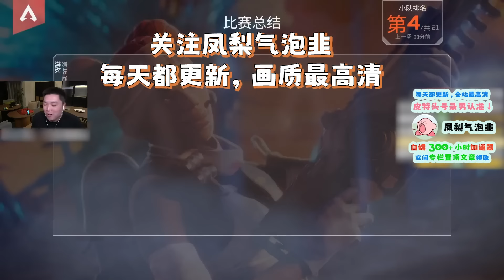【Apex DF_皮特】官方實體惡靈傳家寶開箱，這擺在家裡太帥了吧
每天都會更新皮特的實況精彩片段，高清畫質哦~朋友們點個訂閱~

皮特（ID:DF_pite）是Apex英雄的職業選手，現時在DF俱樂部，曾攜手百弟，三明治榮獲多次國內外比賽冠軍，包括algs頂級賽事的冠軍，某魚直播